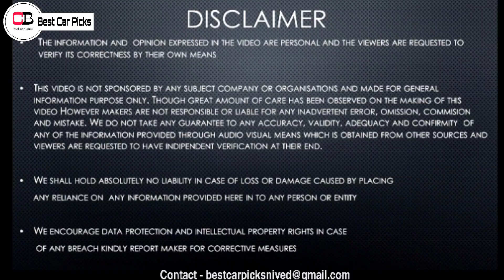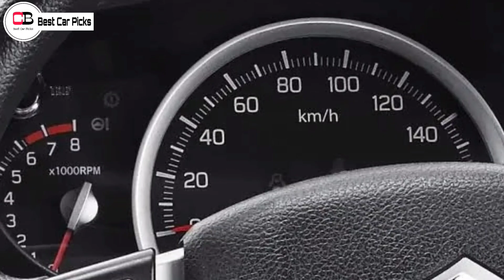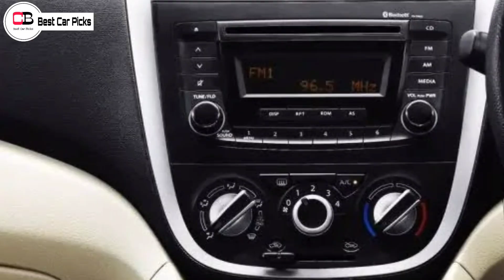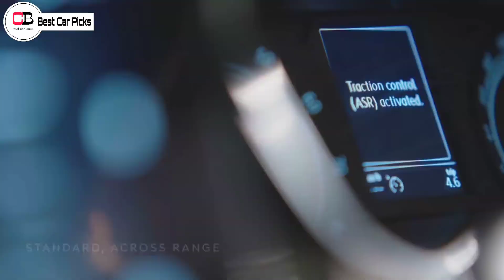Top 5 Most Awaited Cars of 2021 | Upcoming Blockbuster Products of 2021 | Tata HBX | Skoda Kuzhaq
Hi guys in this video we are going to discuss about the top 5 most awaited cars of 2021 in detail so make sure you watch it till the end

Renault Kiger

Nissan Magnite

2nd base model or base turbo xl

2nd top model xv

upcoming suvs in india 2021
best upcoming cars in india 2021
upcoming cars in India under 10 lakhs
top 5 most awaited cars in india 2021
maruti suzuki Celerio 2021
Celerio new model 2021 launch date
celerio 2021 new model launch date
Skoda kushaq 2021
Skoda kushaq launch date in india
volkswagen taigun launch date in india
volkswagen taigun 2021
mahindra xuv 700 launch date
Tata hbx
tata hbx launch date in india